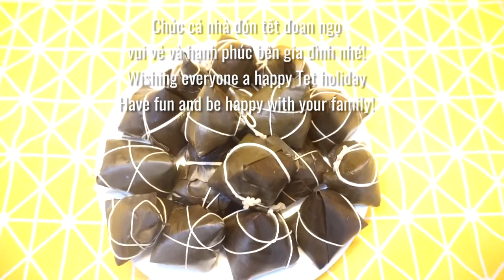Cách làm bánh ú tro tàu mừng tết đoan ngọ (pyramidal glutinous rice cake)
Ngày mai là tết đoan ngọ rồi. Cả nhà đã chuẩn bị được gì chưa nào! nếu chưa thì cùng bắt tay vào bếp làm bánh ù tro tàu thử nhé. Với vỏ bánh dẻo mềm thơm hương nước tro đặc trưng hòa cùng nhân đậu xanh ngon ngọt béo bùi. Cả nhà cùng vào bếp với mình nhé

@ Các bước thực hiện:
Bước 1: Chuẩn bị:
- Nếp ngâm với nước hòa cùng nước tro trong 24 tiếng sau đó rửa để ráo khô.
- Đậu xanh ngâm nước 3 tiếng rồi hấp chín. Cho đậu xanh vào xay nhuyễn cùng với đường.
Bước 2: Vào bánh:
- Lá chuối tươi hái về chần sơ rồi cắt miếng vuông.
- Gấp lá chuối hình chiếc phễu rồi cho nếp vào trước rồi đến nhân đậu xanh. Cuối cùng cho nếp vào rồi gấp, cột lại.
- Nấu nước sôi cho bánh vào luộc 3-4 tiếng. Sau đó vớt ra xả nước lạnh để ráo thưởng thức thôi.